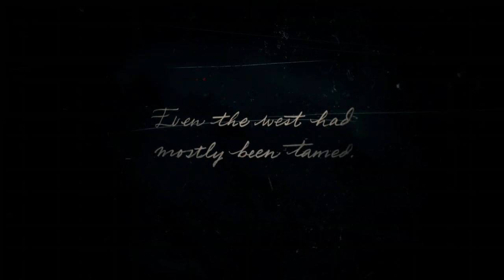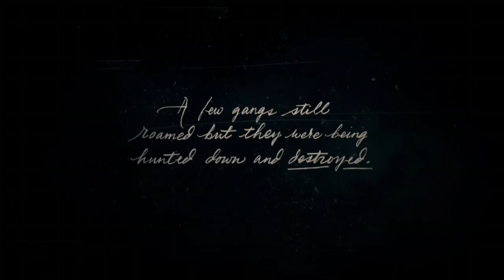Let's Play RDR2 - Episode 1: Surviving the cold